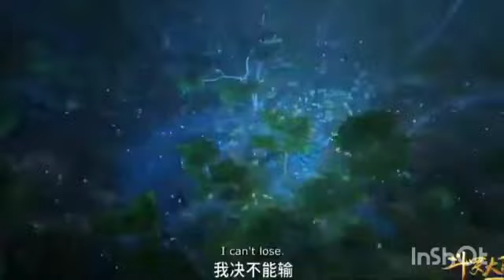Soul land anime episode 222 Explained In Hindi | likes this series 👉🙏🙏👈🔥🥰